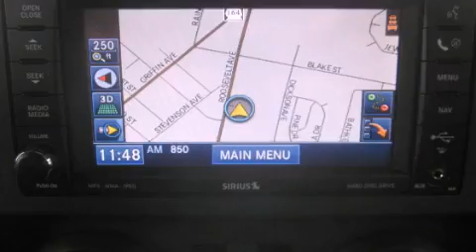Certified 2010 Jeep Wrangler Auburn WA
We've been honored to serve the Enumclaw WA area , we promise that your experience at our dealership will exceed your expectations !

 Year : 2010
 Make : Jeep
 Model : Wrangler
 Engine : 3.8L V6 OHV 12V
 Trans . : Automatic
 Exterior : Green
 Miles : 10,209
 Interior : Grey

 726 Highway 410
 Enumclaw , WA 98022

 Enumclaw Chrysler , Jeep and Dodge is a Dealership Warehouse offering warehouse pricing on more than $10 million dollars in inventory ! When you visit our dealership , you won't find a brand new expensive showroom . Our dealership has low overhead meaning you will make that up in savings on your new or pre-owned vehicle purchase . With warehouse pricing on all of our new and pre-owned inventory in stock , Enumclaw Chrysler , Jeep and Dodge is sure to beat any big city price , in fact , We Clobber any big city price! It's definitely worth the drive to take advantage of giant selection , savings and hometown deals sealed with a handshake .

 Enumclaw Chrysler Jeep Dodge is a certified DaimlerChrysler Five Star dealership with a huge inventory of high quality new and pre-owned vehicles . Our team at Enumclaw believes that customer service means making your vehicle buying experience an enjoyable one .

 Preowned 2010 Jeep Wrangler Enumclaw WA